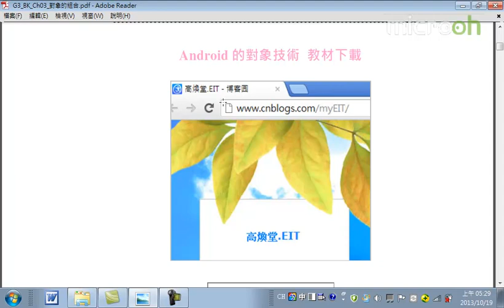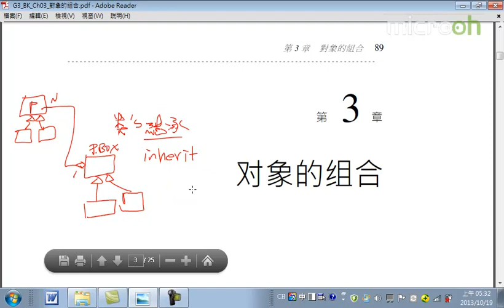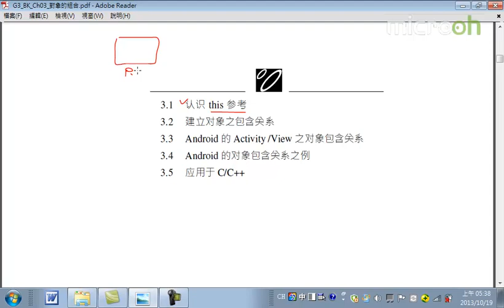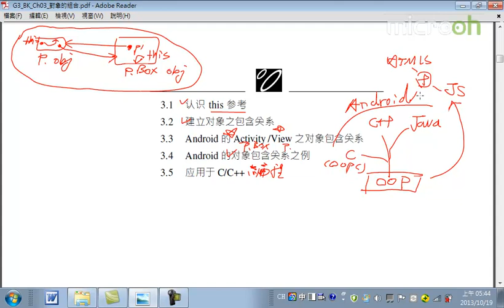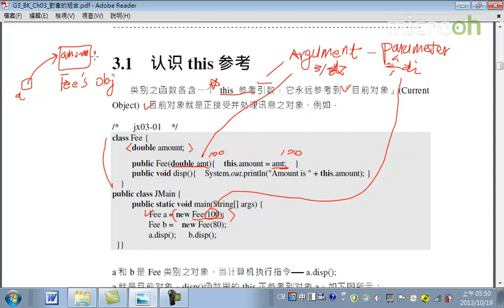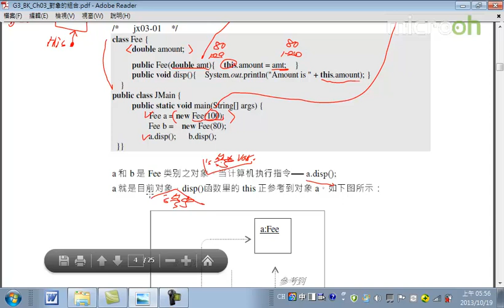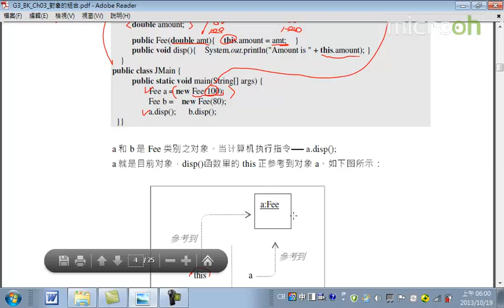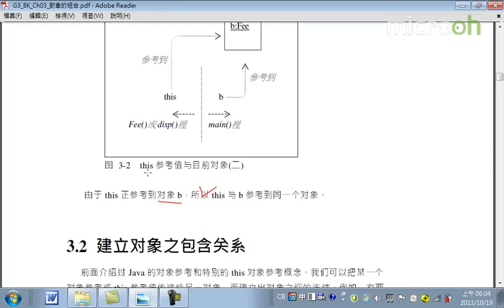Android面向对象技术-16.对象的组合_a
因为有些Android架构师的对象技术(OOP: Object-Oriented Programming)的底子并不足以应付以应用框架(Application Framework)为基础的新型软件开发模式。因此，高焕堂老师特别针对Android应用框架背后的面向对象观念和技术，进行有系统的完整介绍，期待它能陪伴Android开发者迅速、顺利地发挥Android的巨大潜能。
    本课程由浅入深，依序介绍OOP的各项观念，以及它对应到Java的语言机制，然后以实例说明它在Android应用框架里的角色和应用情形。所以，几乎每一章都包含三个部分：
     1) 一项OOP观念和技术之介绍。
     2) 以Java程序来说明它的应用。
     3) 以Android程序说明它的应用。

    由于Android是一个基于OOP的应用框架，其中面向对象技术的运用非常多，活用技巧也很精湛。